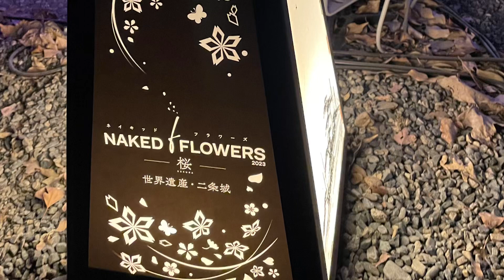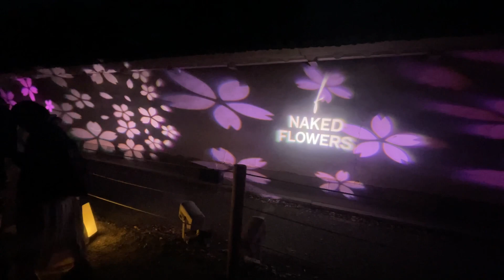桜 満喫 京都世界遺産 二条城バーチャル体験記 NAKED FLOWERS 2023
桜を見に行けなかった方　ゆるーくご視聴ください。

ただただ　動画を流しています。　二条城ライトアップ
に行きたかった方がごゆっくりご視聴ください。

桜　満開　バーチャル　二条城　ライトアップ　散策

For those who couldn't go see the cherry blossoms, please watch it loosely.

It's just flowing. Nijo Castle light up
If you want to go to, please watch it slowly.

Cherry blossoms in full bloom Virtual Nijo Castle lighted up walk